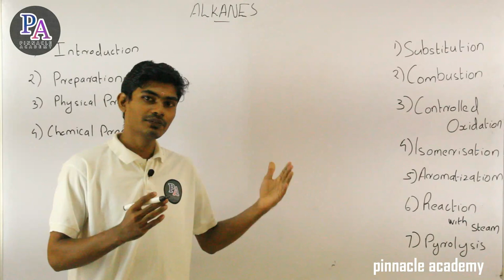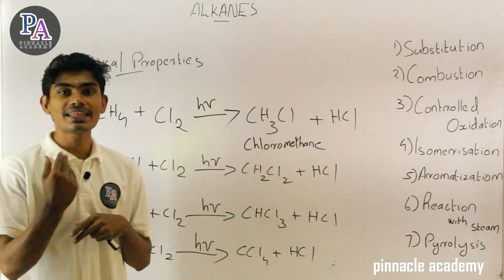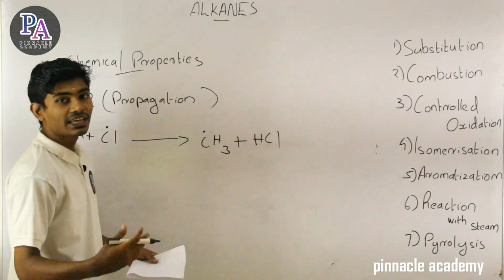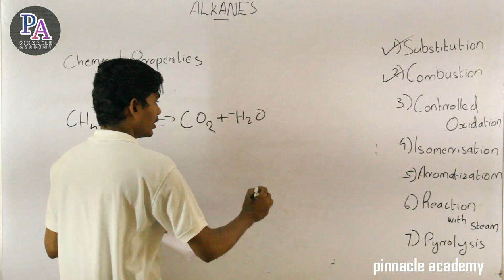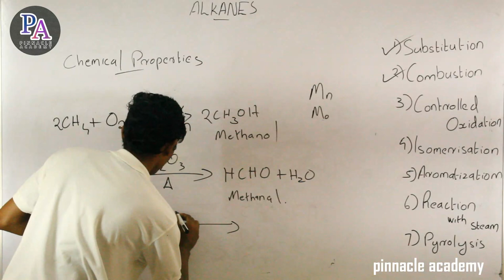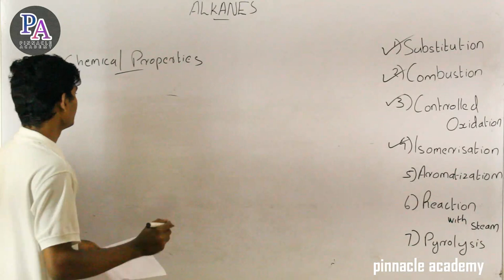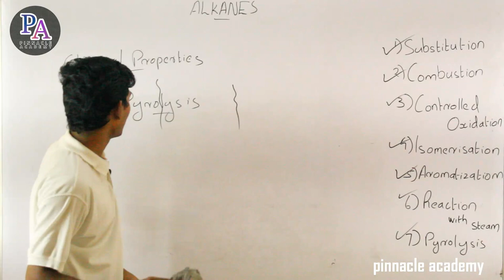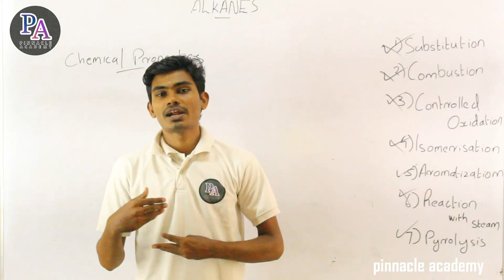HYDROCARBONS | LECTURE 3 | PLUS ONE CHEMISTRY | MALAYALAM TUTORIAL | PINNACLE ACADEMY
CHAPTER : HYDROCARBONS
TUTOR : AJIL R NAIR

1. Chemical properties of alkanes
2. Substitution
3. Combustion
4. Controlled oxidation
5. Isomerisation
6. Aromatization
7. Reaction with steam
8. Pyrolysis